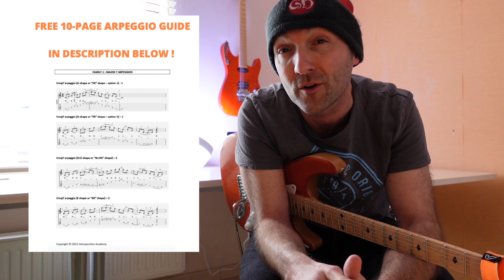GREG HOWE JUMPSTART IDEAS !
DOWNLOAD MY FREE ARPEGGIO GUIDE (10-PAGE PDF)